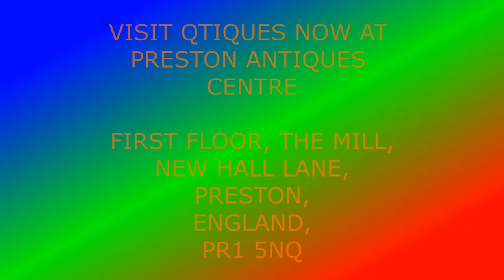GOTTA CATCH THEM 'FISH'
Q'tiques is an online business tailored to you and what you want. Whether you want a book you can't find on the shelves or an antique chest of drawers, Q'tiques is bound to have what you want.